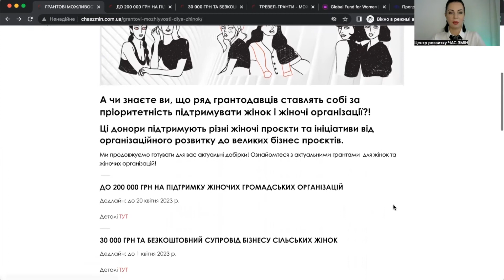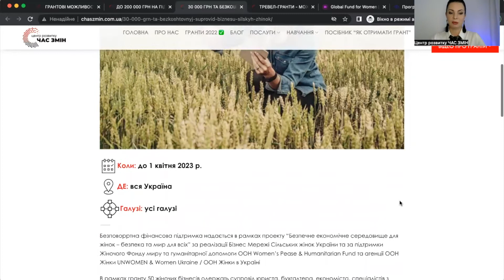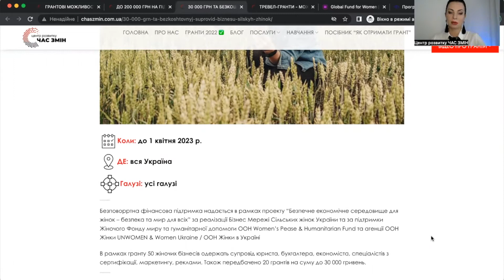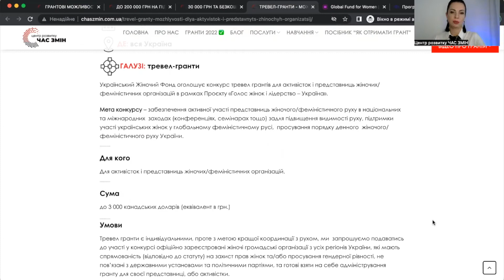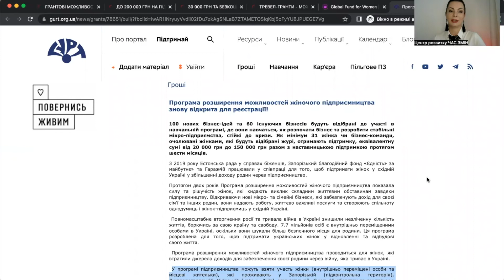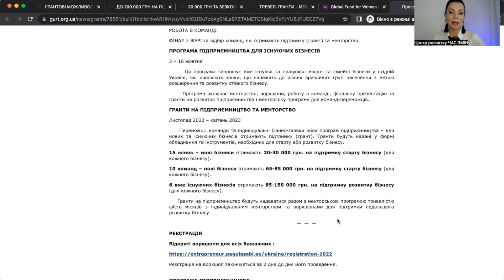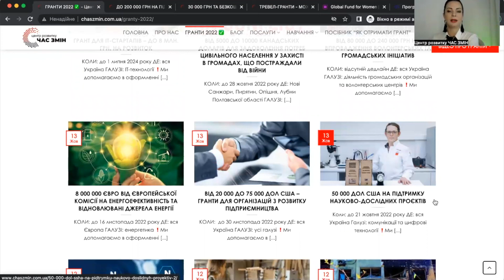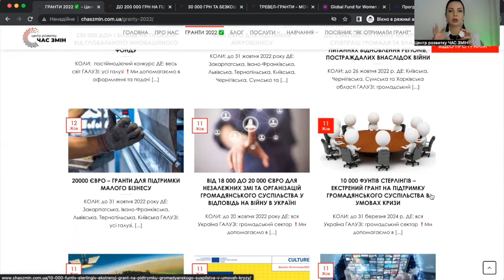Гранти для жінок і жіночих організацій. Відеоогляд грантових конкурсів для жінок.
Матеріал підготувала експертка у сфері грантових можливостей, засновниця Школи з написання грантових проєктів, директорка Центру розвитку "ЧАС ЗМІН" Мар'яна Кобеля.

ПОСЛУГИ  "Центру розвитку "ЧАС ЗМІН":
✅ розробка фандрейзингових стратегій;
✅ пошук грантових можливостей для Вашого проєкту;
✅ консультаційний супровід написання грантових заявок;
✅ підготовка грантових заявок "ПІД КЛЮЧ";
✅ проведення навчальних заходів з майстерності фандрейзингу та грантрайтингу та ін.